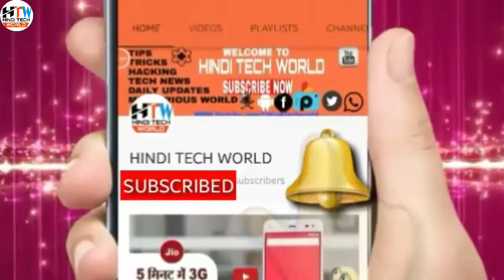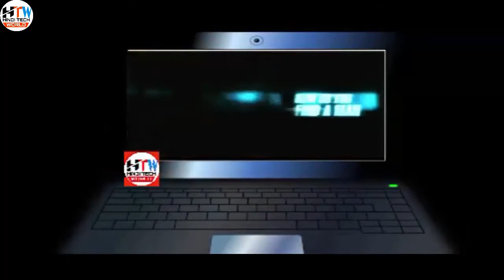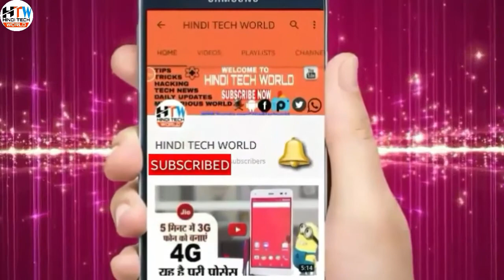Nawazuddin Siddiqui Biography in Hindi | Watchman to Bollywood | Success Story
This Video is about Nawazuddin Siddiqui Biography in Hindi. he became Watchman to Bollywood star, Life Means Struggle - He did too much struggle in his life. Nawazuddin Siddiqui Biography in Hindi | Watchman to Bollywood | Success Story || This Video is about Nawazuddin Siddiqui Biography in Hindi. he became Watchman to Bollywood star, Life Means Struggle - He did too much struggle in his life. In This Video We Have Shown The Inspirational Biography Of Nawazuddin Siddiqui In A Interesting Animated Way.With The Help Of Pencil Animation , How A Watchman Become Superstar Of Bollywood.Some Info About Nawazuddin Siddiqui :-

Nawazuddin Siddiqui was born on 19 May 1974 in Budhana, a small town and tehsil in Muzaffarnagar district, Uttar Pradesh, India, into a zamindari Muslim family of Numberdars. He was the eldest of his eight siblings.

He graduated with a Bachelor of Science degree in Chemistry from Gurukul Kangri Vishwavidyalaya, Haridwar. Following this, he worked as a chemist in Vadodara for a year, before leaving for Delhi in search for a new job. Once in Delhi, he was instantly drawn into acting after watching a play. In pursuit to secure admission at National School of Drama (NSD) in New Delhi, he acted in over ten plays with a group of friends, to fulfill one of the criteria for admission.

Recently Nawazuddin Siddiqui dresses in different avatars portraying all religions, has the best of the best reply to Sonu Nigam's Azaan tweets. Thru A Silent Video In Which He Said Recently He Have DNA Test And Find He Is 16.66 % Hindu , Muslim , Sikh , Christen , Buddhist ,Etc And 100% Artist. This Show That This Man Follow The Humanity Religion .

Today News Channel On YouTube Like Bollywood Now , Abp News , Other Bollywood Breaking News Channel Are Full Of Nawazuddin Siddiqui Video And Spreading His Message To All.

Nawazuddin Siddiqui Is The True Inspiration To The Today's Youth.

Nawazuddin Siddiqui Indian Film actor born in Budhana, Muzaffarnagar, Uttar Pradesh.In His Career, he went to NSD (National School of Drama), after 13 years he gets well-known film offers.Before this, he worked in many Street play ( Nukkad Natak) and TV Serial. He always inspires us by his movies, motivational videos, Quotes, Interviews, Speeches, and Wor
Siddiqui was born on 19 May 1974 in Budhana, a small town and tehsil in Muzaffarnagar district, Uttar Pradesh, India, into a zamindari Muslim family of Numberdars.[1][2] He was the eldest of his eight siblings.[6]

Video Can Be Search As :-

nawazuddin siddiqui video
sixteen point six six,
nawazuddin siddiqui biography,
nawazuddin siddiqui dna test,
nawazuddin siddiqui BIography In Hindi,
Nawazuddin Siddiqui's BEST & UNIQUE REPLY On Sonu Nigam Azaan Controversy | Religious Video,
Life Story Of nawazuddin siddiqui,
Bollywood Breaking
nawazuddin sidduiqui takes dna test to reveal his true religion ,
Reply To Sonu Nigam
Siddiqui went to the National School of Drama, New Delhi.[7] After graduating from NSD, he moved to Mumbai. In 2004, which was one of the worst years of his struggle, he couldn’t pay any rent. He asked an NSD senior if he could stay with him. The senior allowed him to share his apartment in Goregaon if he was willing to cook meals for him.[8]

Siddiqui made his Bollywood debut in 1999, with a small role in Aamir Khan starrer, Sarfarosh.[9] After that, he played a messenger flat he shared with four other people, and survived by conducting occasional acting workshops.[10]

Varun Dhawan, Huma Qureshi, Nawazuddin Siddiqui at a promotional event of Badlapur (2015)
His appearance in Anurag Kashyap's Black Friday (2007) paved 'transformed his le of a journalist in Aamir Khan Productions's Peepli Live (2010), that first got him recognition as an actor.[15]

 2014, he played the role of a villain, Shiv Gajra, in Kick.[23]

In 2015, Siddiqui's films Bajrangi Bhaijaan and Manjhi - The Mountain Man released and he was praised for his roles. Siddiqui appeared in a film based in Gujarat, titled Haraamkhor.[24] For his performance in Haramkhor, he was awarded the Best Actor at the New York Indian Film Festival.[25]